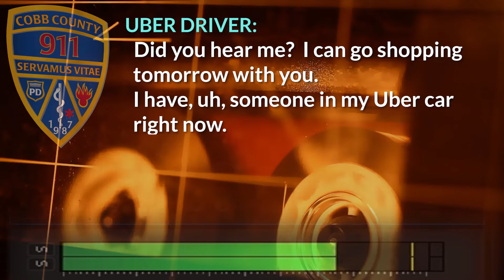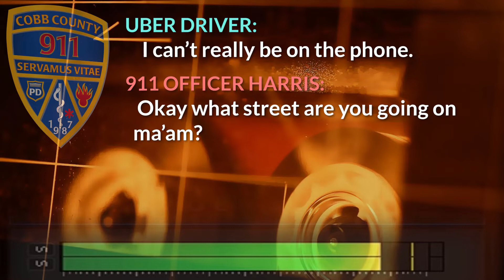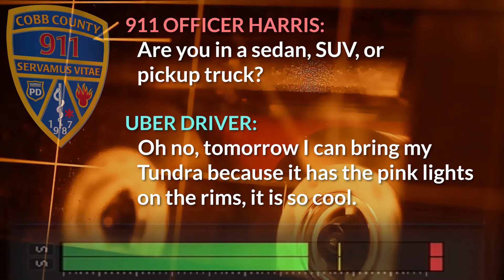Cobb E911 Tense Call for Help!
When a caller to Cobb County’s 911 started treating E911 Officer Desmond Harris like he was the caller’s girlfriend, he knew this was no ordinary call.  An Uber driver had a passenger making threats, so she called 911 acting like she was talking to a friend.  Harris quickly picked up on her distress and was able to get all the necessary information from her while coordinating police response.  A Marietta PD Officer was behind her in minutes and the incident ended peacefully.
Our E911 Department is a group of dedicated, motivated people who want to help the residents of Cobb County.
Visit joincobb911.com to learn how you can join the team!